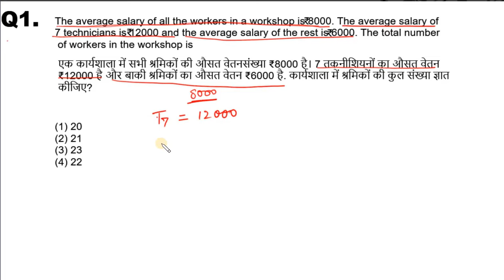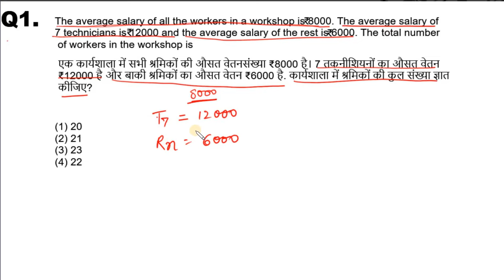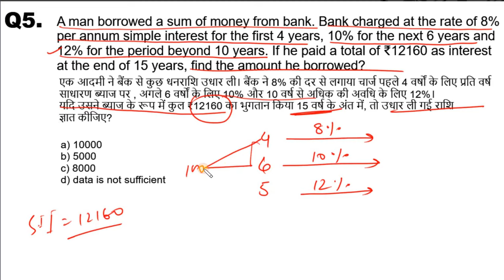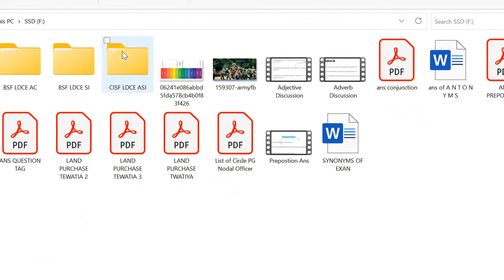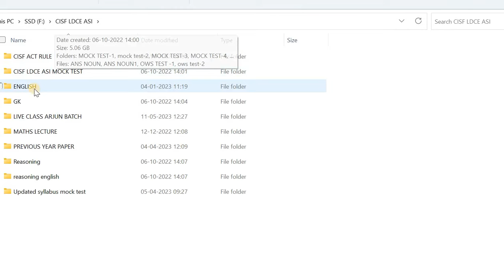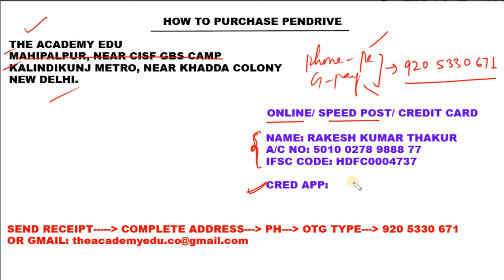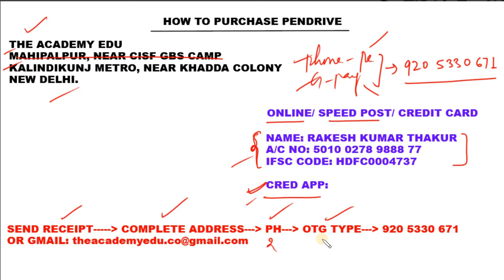CISF LDCE ASI 2022, बचे हुए 40से 50 दिनों में कैसे करें तैयारी CISF ASI बनने के लिए. 100% SELECTION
CISF LDCE ASI 2022, BSF LDCE SI, CRPF LDCE, ITBP LDCE SI/ACEXAM, CISF LDCE AC
The Academy Edu: CISF LDCE, BSF LDCE, CRPF LDCE, ITBP LDCE etc. are the few exams conducted by departments. We are in this field since 2008. We are the very first institute which started CISF and BSF LDCE preparation classes.

Prepare your exam with us and we will make your journey smooth. Our trainers are always ready to help you. Our pen drive course is made to provide you with an education at an affordable fee.

Our courses are - Military school, Sainik School, RIMC, RMS, OAK GROOVE, JAMIA, NAVODAYA, BHU, SSC, RAILWAYS, DELHI POLICE, CPO, CTET, CISF LDCE, CISF ASST.COMMANDANT, ITBP, CRPF, SSB.

BSF LDCE SI Exam date is being released soon by the department.
bsf ldce si answer key
bsf ldce exam date
bsf ldce si syllabus
bsf ldce si english passage

crpf ldce exam date
crpf ldce exam syllabus

cisf head constable ministrial , cisf hcm

rms syllabus, rms exam , rms mock test, rms answerkey
saink school exam, sainik school

CISF LDCE MOCK TEST, CISF LDCE ENGLISH, CISF LDCE GK, CISF LDCE ANSWER KEY, CISF LDCE SYLLABUS, CISF LDCE ACT AND RULE.

BSF LDCE SI EXAM DATE, BSF LDCE MATHS, BSF LDCE PROFESSIONAL SKILLS, BSF LDCE ENGLISH, BSF LDCE SYLLABUS.

CRPF LDCE SYLLABUS AND EXAM DATE